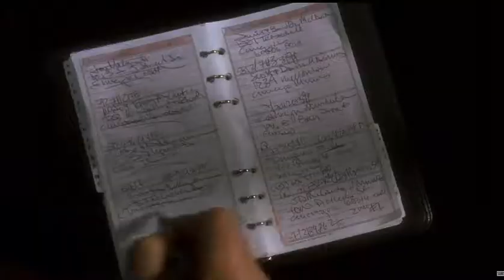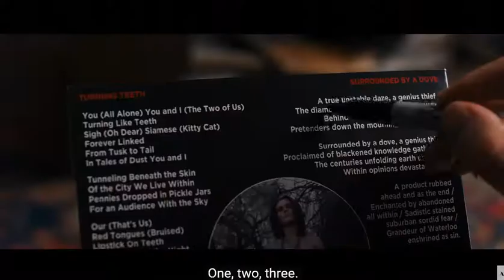Chris Norman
Music Video